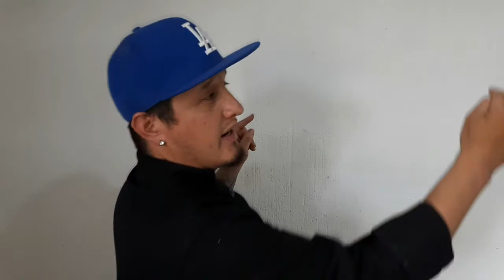GALLETAS DE CANELA (Ideal para negocio, super ricas y fáciles de hacer)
TE COMPARTO MI MANERA DE HACER UNAS RICAS GALLETAS DE CANELA IDEALES PARA TU NEGOCIO

INGREDIENTES:

300g azúcar
300g Mantequilla
450g harina
2 Piezas de huevo
5g Royal o polvo para hornear
10g canela en polvo
vainilla

*Si tienes alguna duda sobre el procedimiento déjame un mensaje y con gusto te responderé.